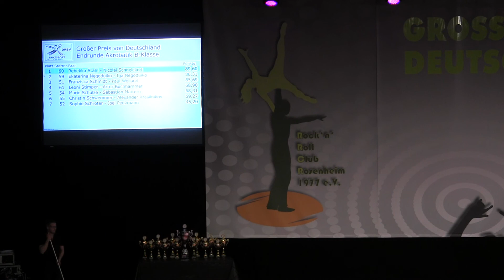Großer Preis von Deutschland 2017- Rebekka Stahl und Nicolai Schneickert, Akro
B-Klasse, Platz 1